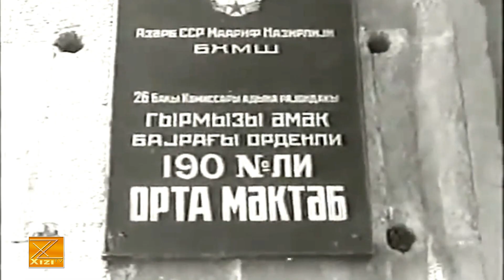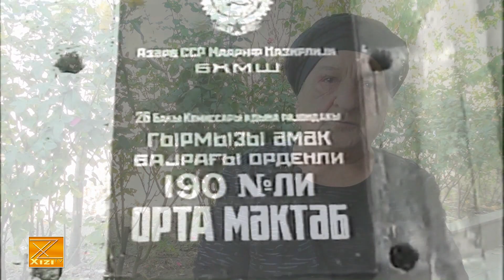Мaraqlı həyat hekayəsi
Kanalda yayımlanan videoların digər kanallarda yayımlanmasına icazə verilmir.Bütün huquqlar qorunur ©
Songs from: